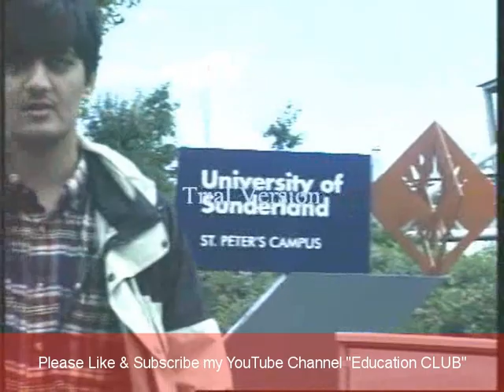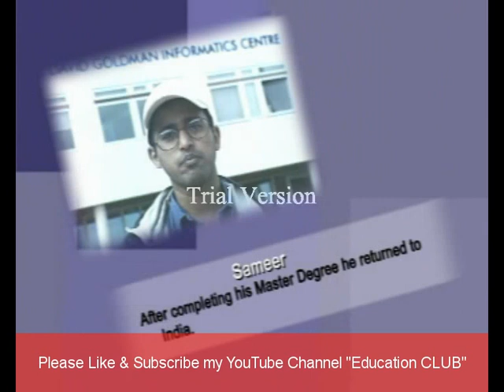क्या विदेश में एजुकेशन करनी चाहिए - हिंदी (Should I Do Education in Foreign - Hindi)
11 विदेशी शिक्षा नीतियां
विदेशी शिक्षा शुल्क पर 5 कर
विदेशी शिक्षा के फायदे
विदेशी शिक्षा प्रणाली के फायदे
अक्षर विदेशी शिक्षा वडोदरा
विदेशी शिक्षा विभाग चीन विभाग
विदेशी शिक्षा विभाग चीन टीएफएल विभाग
विदेशी शिक्षा के नुकसान
विदेशी शिक्षा प्रणाली के नुकसान
ई पंख विदेशी शिक्षा
ई पंख विदेशी शिक्षा केंद्र
विदेशी शिक्षा का मूल्यांकन
विदेशी शैक्षिक क्रेडेंशियल्स का मूल्यांकन
ईविंग विदेशी शिक्षा केन्द्र
विदेशी सहायता सहायता शिक्षा
विदेशी संवाददाता शिक्षा गंगनाम शैली
विदेशी डिग्री शिक्षा मूल्यांकन
विदेशी दूरी शिक्षा
विदेशी दूरस्थ शिक्षा विश्वविद्यालयों
भारत में विदेशी दूरस्थ शिक्षा विश्वविद्यालय
विदेशी घरेलू कामगार शिक्षा
विदेशी शिक्षा
विदेशी शिक्षा मान्यता
विदेशी शिक्षा के लाभ
विदेशी शिक्षा फायदे नुकसान
10 वीं के बाद विदेशी शिक्षा
12 वीं के बाद विदेशी शिक्षा
विदेश शिक्षा के बाद एमबीए
विदेशी शिक्षा और भारतीय शिक्षा
विदेशी शिक्षा लेख
विदेशी शिक्षा मूल्यांकन कनाडा
विदेशी शिक्षा मूल्यांकन अमरीका
विदेशी शिक्षा ज्योतिष
विदेशी शिक्षा पृष्ठभूमि की जांच
विदेशी शिक्षा बांग्लादेश
विदेशी शिक्षा बीडी
विदेशी शिक्षा लाभ
विदेशी शिक्षा बिल
विदेशी शिक्षा बिल 2010
विदेशी शिक्षा बिल 2012
भारत में विदेशी शिक्षा बोर्ड
विदेशी शिक्षा मस्तिष्क नाली
विदेशी शिक्षा ब्यूरो बांग्लादेश
विदेशी शिक्षा केन्द्र
विदेशी शिक्षा परामर्शदाता
विदेशी शिक्षा परामर्शदाता हैदराबाद
अहमदाबाद में विदेशी शिक्षा सलाहकार
बंगलौर में विदेशी शिक्षा सलाहकार
दिल्ली में विदेशी शिक्षा सलाहकार
हैदराबाद में विदेशी शिक्षा सलाहकार
भारत में विदेशी शिक्षा सलाहकार
इंडोर में विदेशी शिक्षा सलाहकार
कराची में विदेशी शिक्षा सलाहकार
केरला में विदेशी शिक्षा सलाहकार
कोच्चि में विदेशी शिक्षा सलाहकार
कोल्हापुर में विदेशी शिक्षा सलाहकार
कोलकता में विदेशी शिक्षा सलाहकार
कोट्टयम में विदेशी शिक्षा सलाहकार
मुंबई में विदेशी शिक्षा सलाहकार
विदेशी शिक्षा परामर्शदाता जयपुर
विदेशी शिक्षा परामर्शदाता कोलकता
विदेशी शिक्षा परामर्शदाता मुंबई
विदेशी शिक्षा कटौती
विदेशी शिक्षा का विवरण
विदेशी शिक्षा नुकसान
विदेशी शिक्षा प्रलेखन
विदेशी शिक्षा समकक्ष कनाडा
विदेशी शिक्षा समकक्ष मूल्यांकन
विदेशी शिक्षा समकक्ष ब्रिटेन
विदेशी शिक्षा समकक्ष यूएसए
विदेशी शिक्षा निबंध
विदेशी शिक्षा मूल्यांकन
विदेशी शिक्षा मूल्यांकन सीपीए
संघीय नौकरियों के लिए विदेशी शिक्षा मूल्यांकन
विदेशी शिक्षा मूल्यांकन गाइड
कनाडा में विदेशी शिक्षा मूल्यांकन
संयुक्त राज्य अमेरिका में विदेशी शिक्षा मूल्यांकन
विदेशी शिक्षा मूल्यांकन NYC
विदेशी शिक्षा परीक्षा
विदेशी शिक्षा तथ्य पत्रक
विदेशी शिक्षा मेला
विदेशी शिक्षा मेले में हैदराबाद
भारत में विदेशी शिक्षा मेलों
आईएएस के लिए विदेशी शिक्षा
भारतीय छात्रों के लिए विदेशी शिक्षा
एससी छात्रों के लिए विदेशी शिक्षा
छात्रों के लिए विदेशी शिक्षा
विदेशी शिक्षा मताधिकार
भारत से विदेशी शिक्षा
विदेशी शिक्षा इतिहास
विदेशी शिक्षा राशिफल
ऑस्ट्रेलिया में विदेशी शिक्षा
कनाडा में विदेशी शिक्षा
जर्मनी में विदेशी शिक्षा
जन्म कुंडली में विदेशी शिक्षा
विदेशी शिक्षा ऋण ब्याज दर
भारत में विदेशी शिक्षा ऋण की ब्याज दरें
विदेशी शिक्षा ऋण पीएनबी
विदेशी शिक्षा ऋण एसबीआई
संपार्श्विक बिना विदेशी शिक्षा ऋण
सुरक्षा के बिना विदेशी शिक्षा ऋण
श्रीलंका में विदेशी शिक्षा ऋण
भारत में विदेशी शिक्षा बाजार
विदेशी शिक्षा अर्थ
यू.एस. के लिए विदेशी शिक्षा का मूल्यांकन किया जाना चाहिए। समानता
विदेशी शिक्षा नेटवर्क
विदेशी शिक्षा नेटवर्क 6th सड़क
विदेशी शिक्षा नेटवर्क प्राइवेट लिमिटेड
विदेशी शिक्षा नेटवर्क रावलपिंडी
विदेशी शिक्षा समाचार
फिर से शुरू पर विदेशी शिक्षा
विदेशी शिक्षा opm
विदेशी शिक्षा के अवसर
विदेशी शिक्षा हथेली
पाकिस्तान के विदेशी शिक्षा पैनल
विदेशी शिक्षा नीति
विदेशी शिक्षा पीपीटी
विदेशी शिक्षा कार्यक्रम
विदेशी शिक्षा प्रदाताओं
विदेशी शिक्षा प्रदाता बिल
विदेशी शिक्षा प्रदाता बिल 2013
विदेशी शिक्षा प्रदाता बिल इंडिया 2010
भारत में विदेशी शिक्षा प्रदाताओं
विदेशी शिक्षा प्रदाता विनियमन बिल 2010
विदेशी शिक्षा उद्धरण
विदेशी शिक्षा मान्यता
कनाडा में विदेशी शिक्षा मान्यता
विदेशी शिक्षा मान्यता आयरलैंड
विदेशी शिक्षा नियामक बिल
विदेशी शिक्षा छात्रवृत्ति
छात्रों के लिए विदेशी शिक्षा छात्रवृत्ति
विदेशी शिक्षा छात्रवृत्ति भारत
विदेशी शिक्षा सेवा (zab)
विदेशी शिक्षा सेवा (zab) ऑनलाइन डेटाबेस
विदेशी शिक्षा सेवा जी
विदेशी कॉलेजों में शिक्षा क्रेडिट के लिए योग्यताएं हैं
क्या विदेशी विश्वविद्यालय शिक्षा क्रेडिट के लिए अर्हता प्राप्त करते हैं
संघीय नौकरियों के लिए विदेशी शिक्षा का मूल्यांकन कैसे किया जाता है
विदेशी शिक्षा कैसे है
विदेशी शिक्षा निधि कैसे करें
कैसे विदेशी शिक्षा परामर्श शुरू करने के लिए
कैसे विदेशी शिक्षा को सत्यापित करने के लिए
विदेशी शिक्षा इसके लायक है
बचपन में विदेशी भाषा की शिक्षा शुरू होनी चाहिए
क्या हमें पश्चिमी / विदेशी शिक्षा प्रणाली को अपनाना चाहिए?
विदेशी शिक्षा का मतलब क्या है
विदेशी शिक्षा क्या है
विदेशी शिक्षा मूल्यांकन क्या है
जो संस्था नॉर्वे में विदेशी शिक्षा को मंजूरी देती है
क्यों विदेशी शिक्षा बेहतर है
क्यों विदेशी शिक्षा महत्वपूर्ण है
क्यों विदेशी भाषा की शिक्षा महत्वपूर्ण है
क्यों विदेशी भाषा की शिक्षा मायने रखती है
विदेशी शिक्षा बेहतर क्यों है